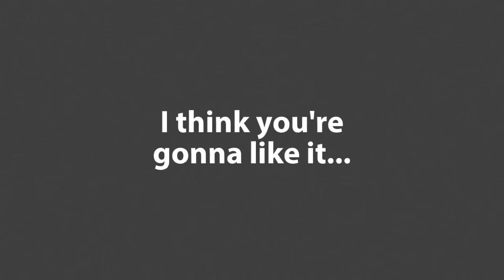Welcome to my Nightmare!